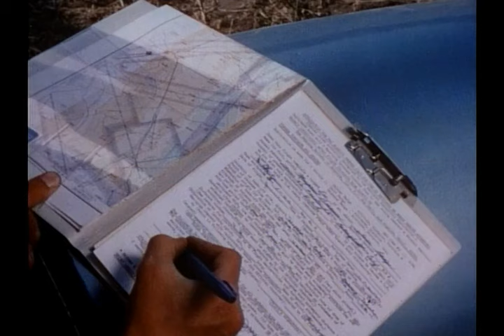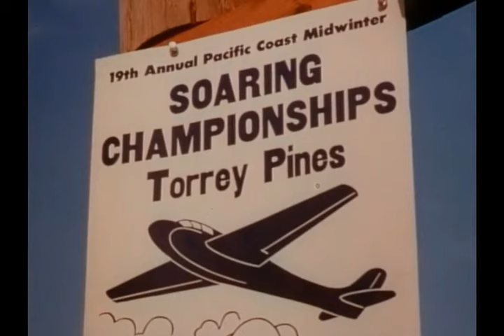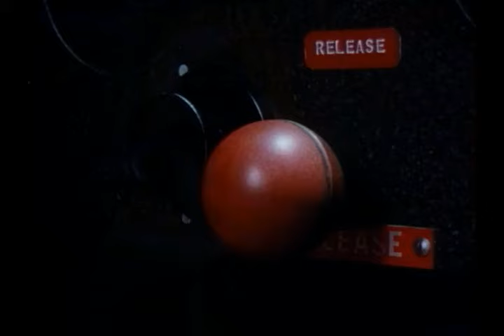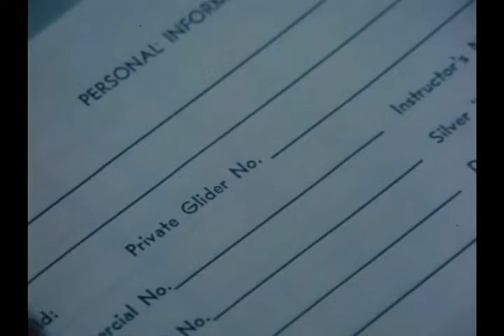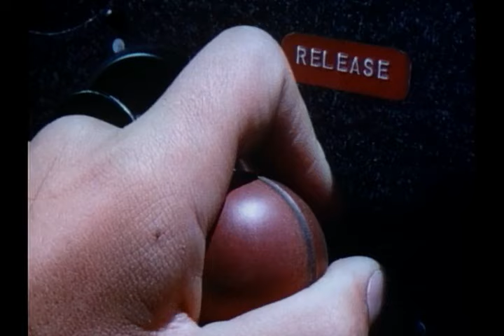Walt Disney's "The Boy Who Flew with Condors" Season 13 Ep 20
From Season 13 of Walt Disney's Disneyland Anthology program we have Episode 20: The Boy Who Flew with Condors which originally aired on February 19th, 1967.  Chris Jury is a California teenager who loves to spend time watching the graceful flights of the California condor, an endangered species.  One day his bird-watching is interrupted by a woman who is attempting to earn an award for distance gliding.  Soon he is an avid pilot himself.  Starring Christopher Jury as himself, Margaret Birsner as Glider Pilot, Fred W. Harris as Sailplane Instructor and Milton O. Thompson as NASA Test Pilot.  Narrated by Leslie Nielsen.

These Walt Disney lead-ins that aired after his passing are especially poignant, tinged with a bit of sadness, yet feelings of love and respect abound.  I hope you enjoy them as much as millions and millions of people do!